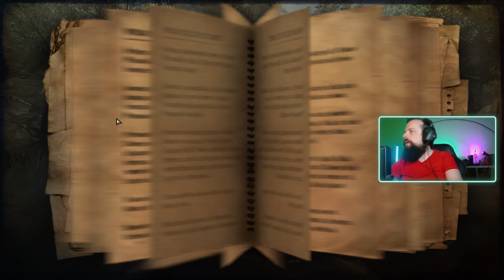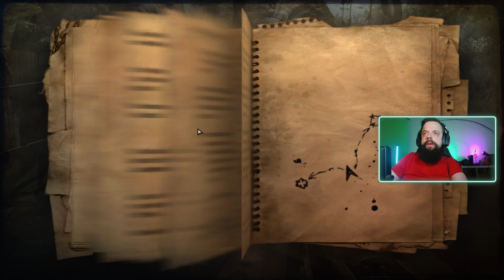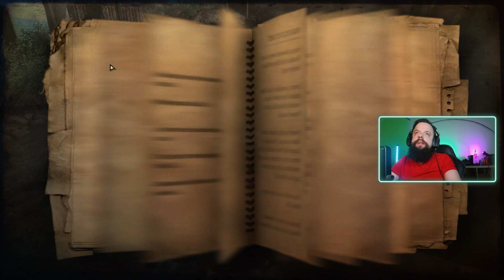Je déteste les mise à jour des serveurs - Far Cry 2 (live du 3.07.24)